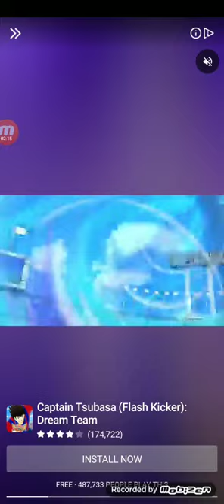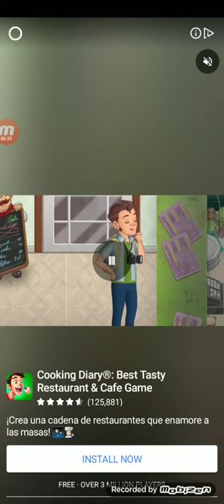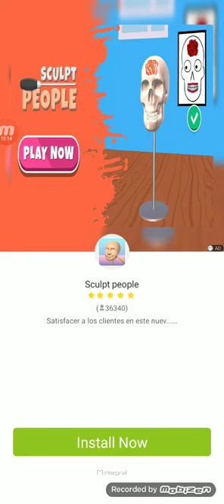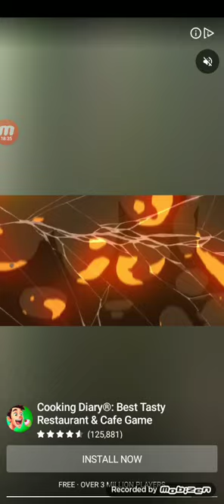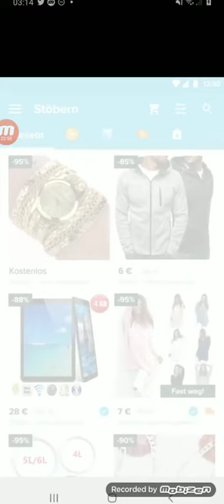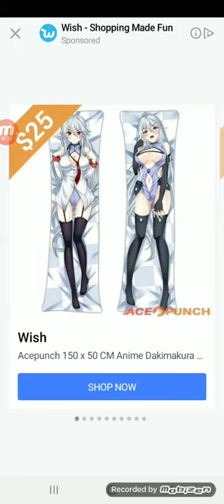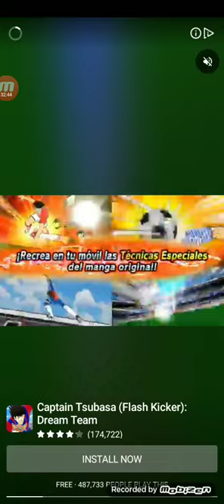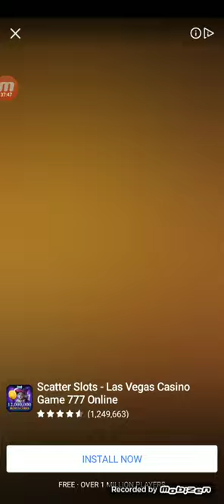8 de mayo de 2021